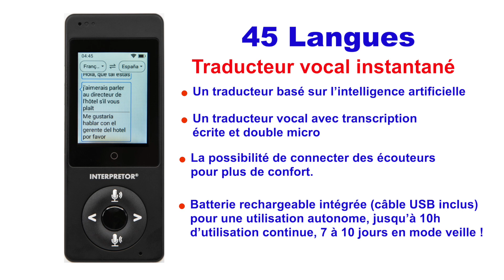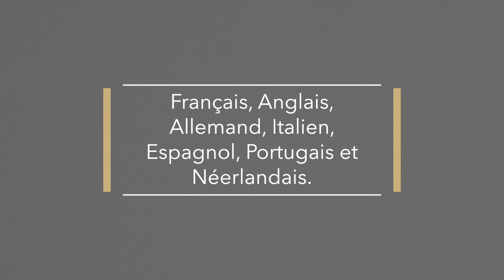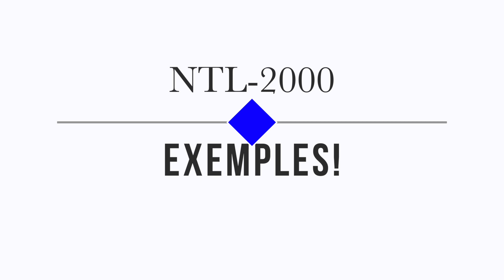Test du meilleur traducteur vocal du marché!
Traducteur vocal basé sur l’intelligence artificielle pour des traductions fidèles et instantanées dans 45 langues en mode conversation, dans les 2 sens.

Traducteur vocal avec transcription écrite et double micro
• Fonction conversation de groupe : pour traduire dans plusieurs langues en simultané
• Fonction traduction hors-ligne pour une utilisation sans aucune contrainte dans 7 langues : Français,
Anglais, Allemand, Italien, Espagnol, Portugais et Néerlandais!
• Large écran LCD tactile et en couleurs pour une visibilité optimale et agréable (5cm)
• Prise casque pour écouter la traduction et garder ses conversations privées
• Léger avec une prise en main facile grâce à sa dragonne incluse
• Fonction enregistrement
• Mémoire interne
• Batterie rechargeable intégrée (câble USB inclus) pour une utilisation autonome, jusqu’à 10h
d’utilisation continue, 7 à 10 jours en mode veille !